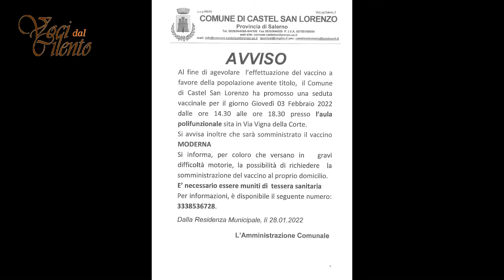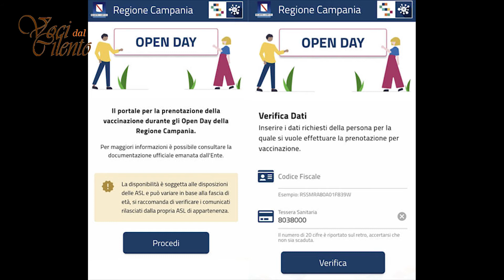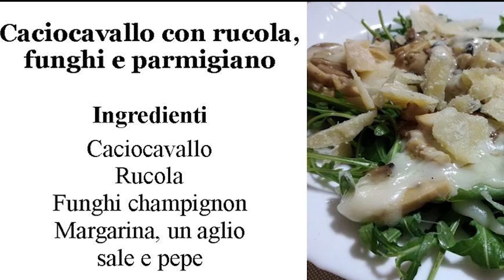Voci dal Cilento TV - Puntata del 31 gennaio 202